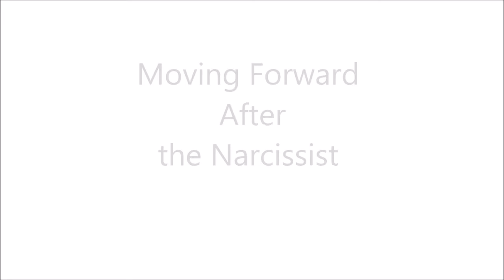Cutting The Ties - After the Narcissst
Some things are not worth the fight. Stop sacrificing yourself.